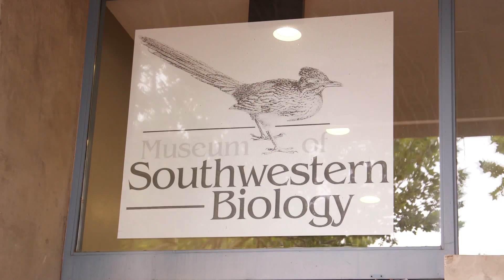200 year-old bird classification mistake discovered by UNM student